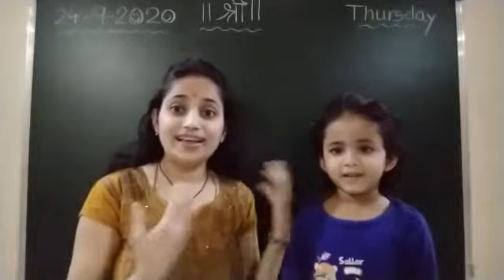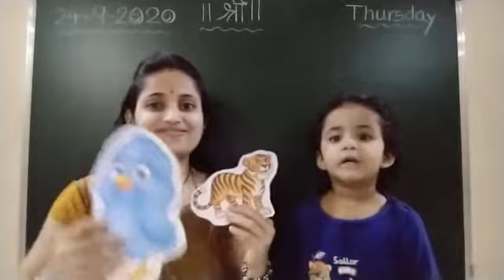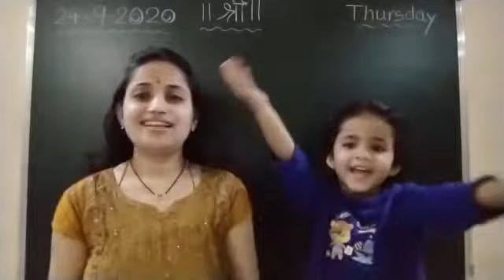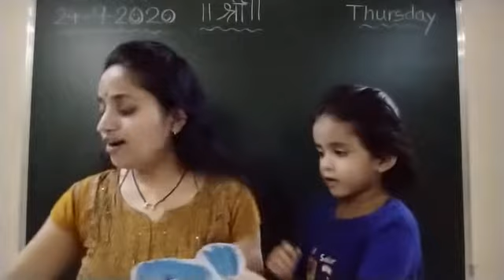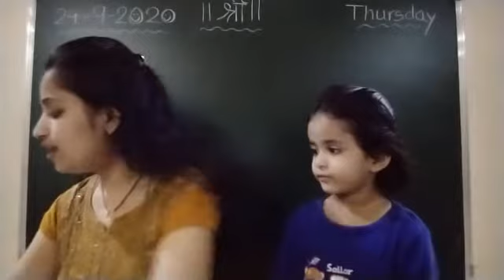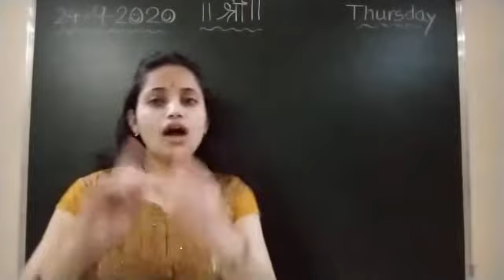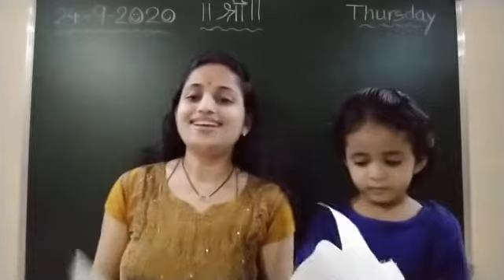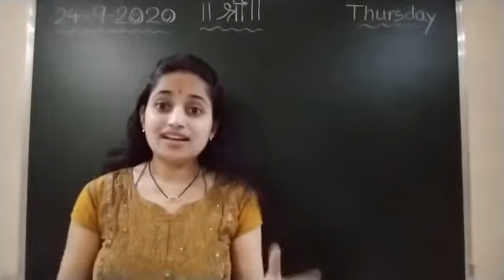24 September session 2